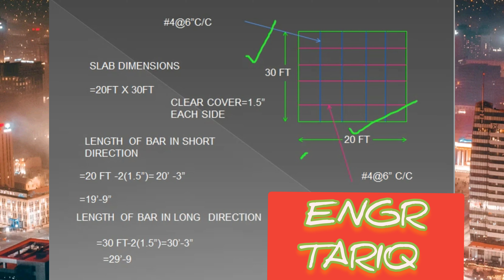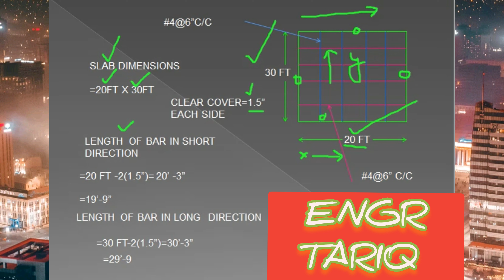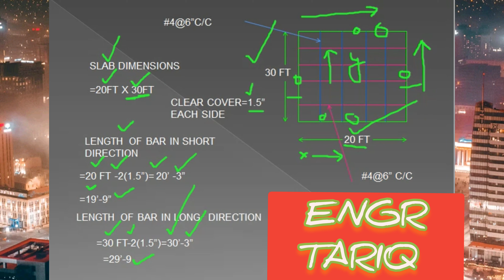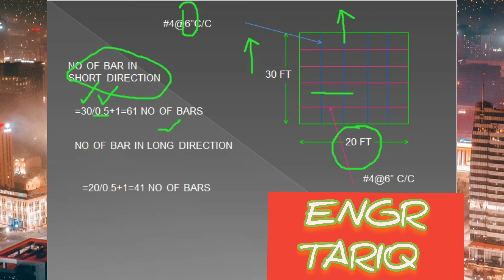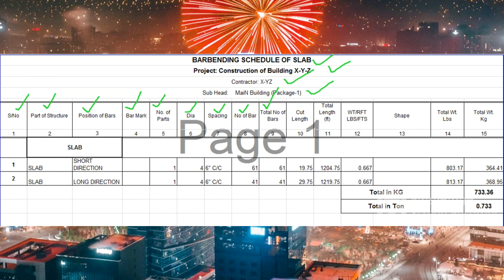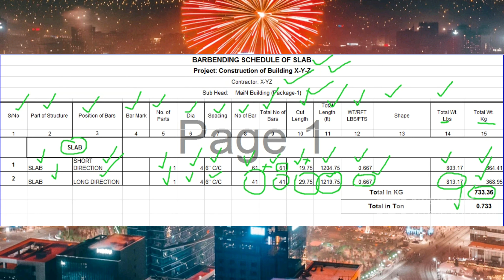HOW TO CALCULATE QUANTITY OF STEEL BARS IN SLAB & HOW TO PREPARE BAR BENDING SHEDULE OF SLAB EXCEL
TODAY IN THIS VIDEO I HAVE BRIEFLY EXPLAINED ABOUT THE SLAB STEEL QUANTITY. THAT HOW TO CALCULATE QUANTITY OF STEEL IN SLAB.HOW TO PREPARE BAR BENDING SHEDULE OF SLAB